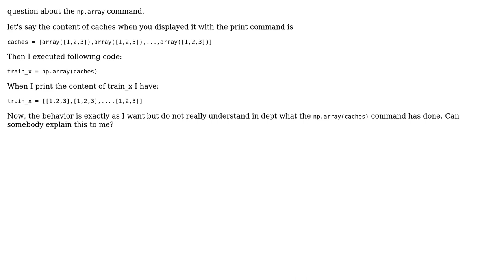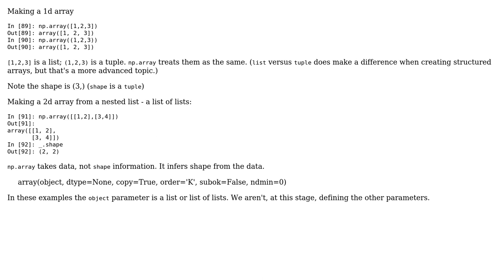What does the np.array command do?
With thanks & praise to God, and with thanks to the many people who have made this project possible! You are responsible for your own actions.